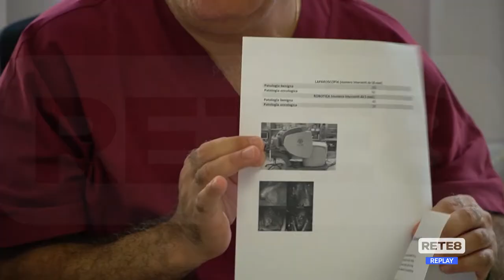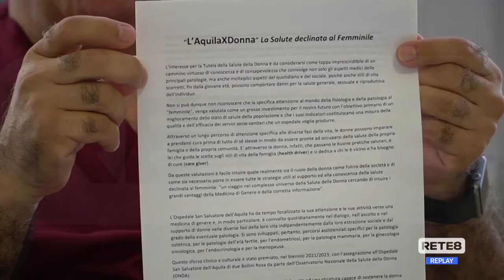L’Aquila - Nuove tecniche per l’oncologia ginecologica